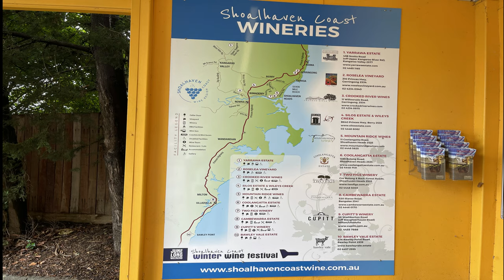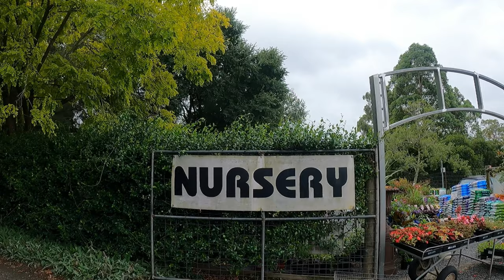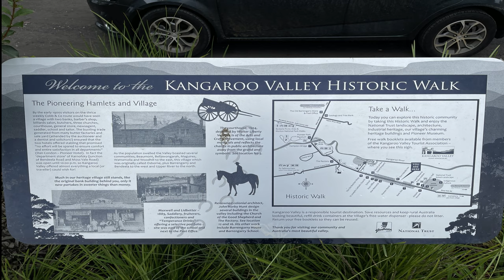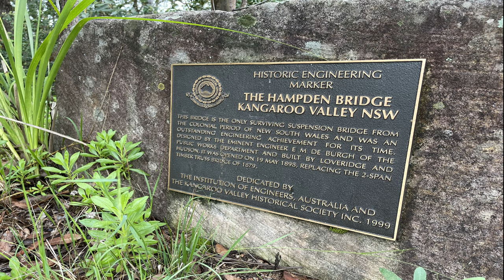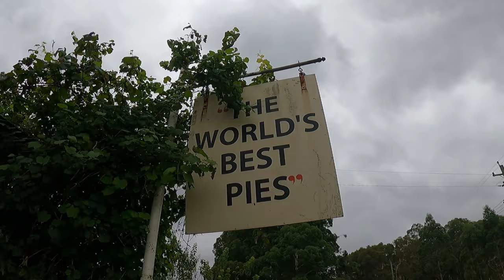Kangaroo Valley Explore SECRET Timber BRIDGE Walk of town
Welcome to Kangaroo Valley NSW a town dated back to the 1800's.
Some things to see and do here are,
-Kayaking/Canoeing in the river (hiring of equipment available in town)
-Historic town with bridges and buildings dating back to the 1800's.
-Numerous wineries around the area to visit.
-Swimming in the river (known as wild swimming)
-Visit the local stores and cafes.
-The scenery here is amazing great photos and videos either in the rain or sunshine.
Great little town for weekend getaways or even just a day trip.

Google maps link (Hampden Bridge start of town coming from North)

Music start and end by-